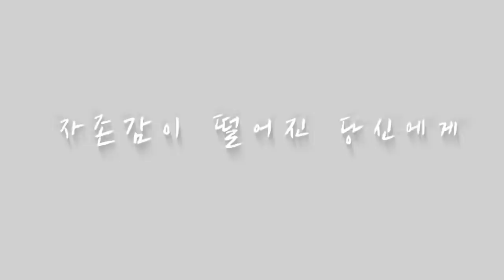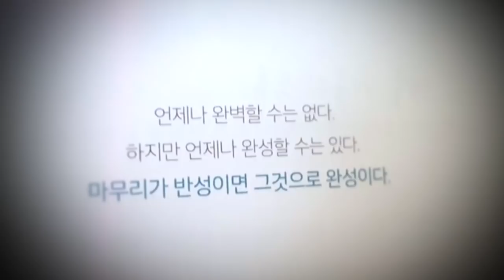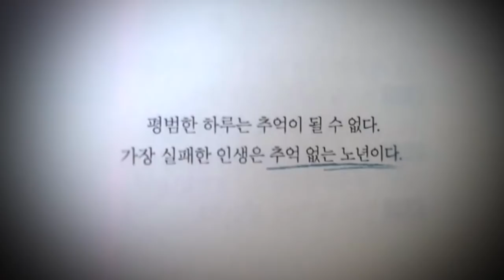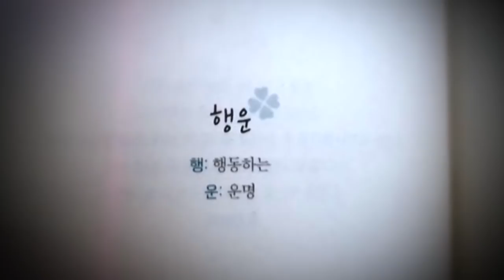자존감이 떨어진 당신에게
매일같이 자기 전에 내일의 일을 떠올려보기만 해도
삶의 밀도는 올라간다.
꽉 찬 하루를 산다는 것은 축복이다.
자기 전 5분이 삶을 바꾼다.

- '두근두근', 신영준 박사